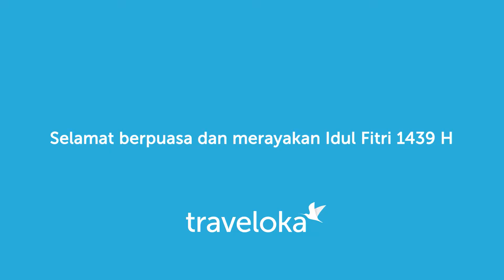TRAVELOKA Transportation 30sec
Version  :  Transportation
Client     :  PT. TRINUSA TRAVELINDO
Agency  :  TBWA INDONESIA
Director :  Vita Ismuhadi